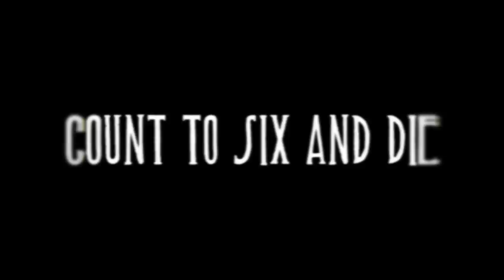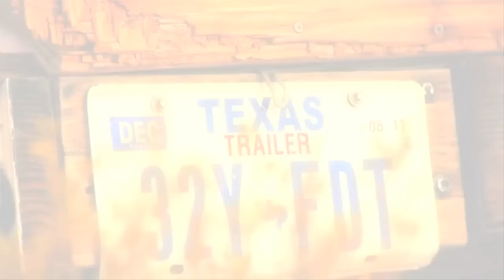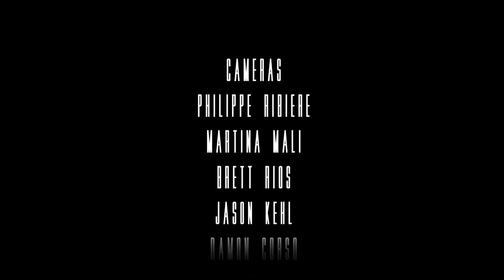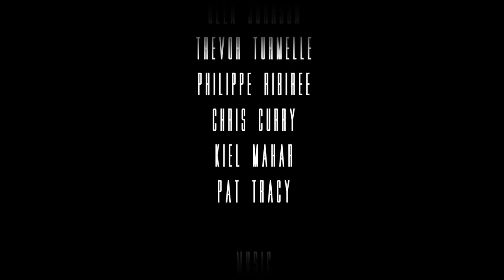Jason Kehl in "Count to Six and Die" Bouldering in Hueco Tanks, Texas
DPMCLIMBING is now DPMCLIMBINGVIDEOS.com - bookmark our new URL (updated 2022). Jason Kehl chronicles his latest line in Hueco Tanks.

Jason Kehl -CryptoChild was/is a pioneer of highballs and a guy who didn’t follow the herd. Here is a throwback to one of his many contributions to the bouldering world